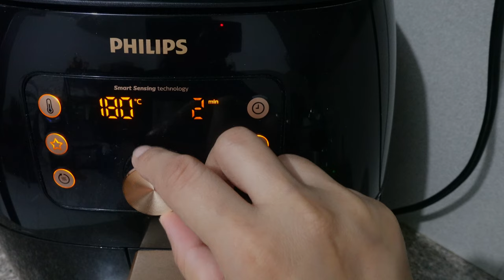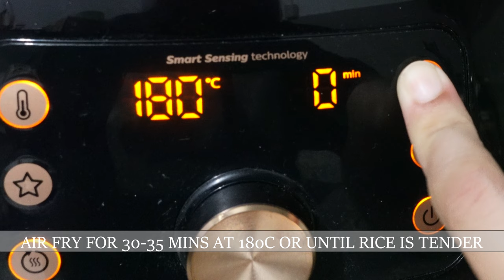How to Cook Brown Rice using Air fryer / Cooking Brown Rice in an Air fryer / Air fryer Rice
Yes, we can also cook our rice in an Air fryer. texture is the same as we cook it in the stove or rice cooker.

Ingredients:
1.5 cup brown rice
3 cups of boiling water

Notes:
- used 6 inch cake barrel
- after cooking the rice, cover it again with foil and keep it inside the air fryer for 10-15 mins to keep it warm and continuously cooking.
-brown rice has different variant so texture and consistency may vary  depend on the rice that you are using. So I suggest to check the texture after 30mins. if you want to make it more tender, you can add 1 tbsp of hot water and cook again for another 5- 10 mins or until you achieved your desired consistency.

OTHER AIR FRYER RECIPES:
APPETIZERS :